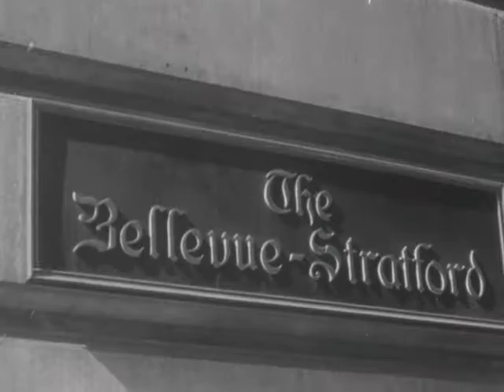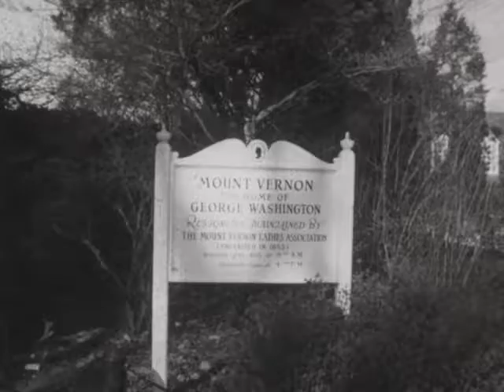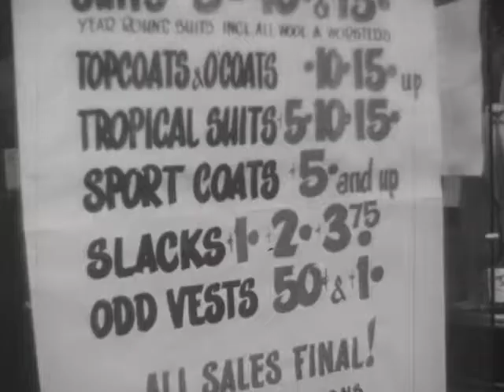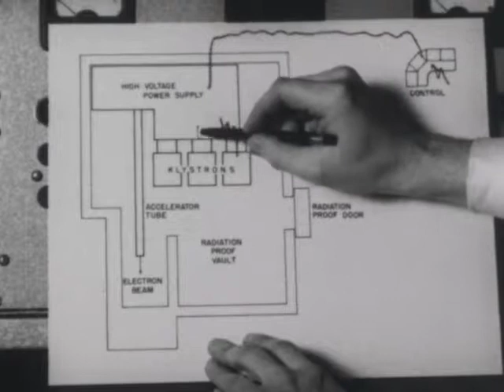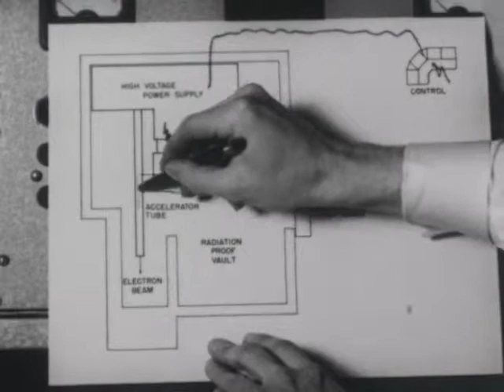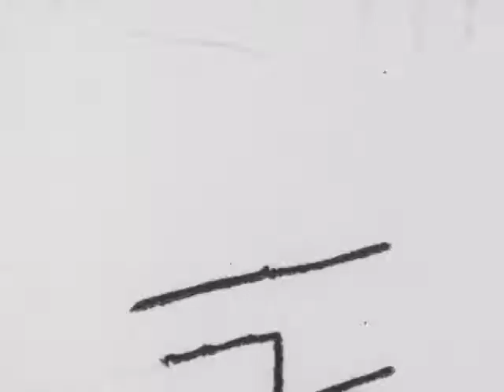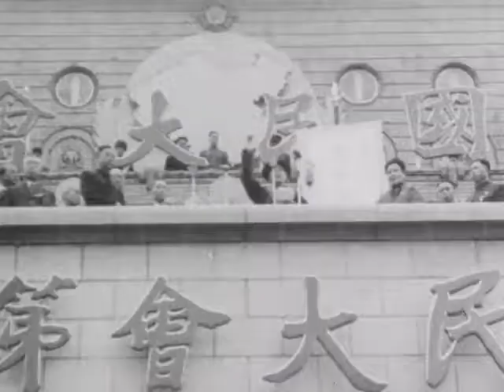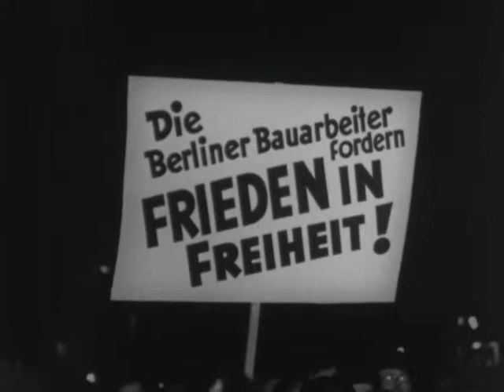(AV07588) WOI_National_International News Clip 398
Washington DC- Tempers flare in Warren nomination hearing, (S), 1:59; Philadelphia Pennsylvania- US Army McCarthy controversy continues, (S), 1:39; Florida- Long shot wins Widener, 1:27; Washington DC- George Washingtons birthday observed, (S), 1:16; Boston Massachusetts- Giant atom smasher to aid cancer research, 1:05; Austria- Disabled skiers show form on slalom, 1:03; Washington DC- McCarthy hearings, Stevens ready for McCarthy hearings, (S), (../../54), 1:05; Texas- Dust storms hit central states, 0:59; New York- Basil O'Conner defends use of Gamma Globulin, (S), 1:00; San Francisco California- Task Force welcomed home, 1:00; California- Press gets look at new Hawaiian fashions, 1:00; Formosa- Guerrillas come home from Burma, 0:48; Formosa- Repatriated

Original Format: 16mm A-Wind; Single Perforation; B+W Print; Composite Optical Soundtrack; Variable Density Soundtrack; Acetate Base; 24 FPS;  Splices; 1953 and 1954 Kodak date codes